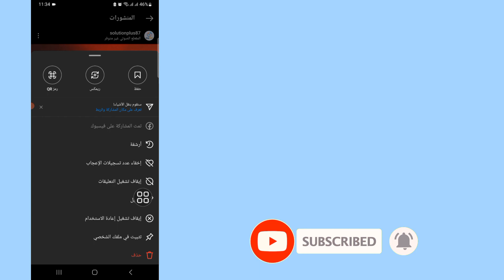انستقرام يضيف ميزة جديدة اخفاء عدد الاعجابات والمشاهدات (2024)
انستقرام يضيف ميزة جديدة اخفاء عدد الاعجابات والمشاهدات